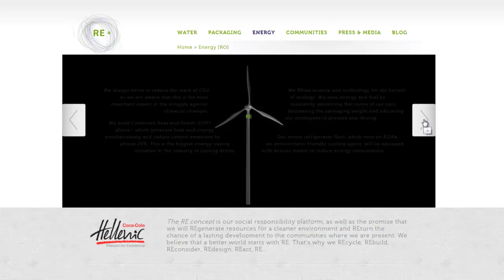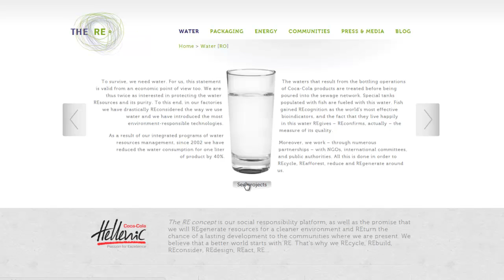Coca-Cola Hellenic - The REconcept